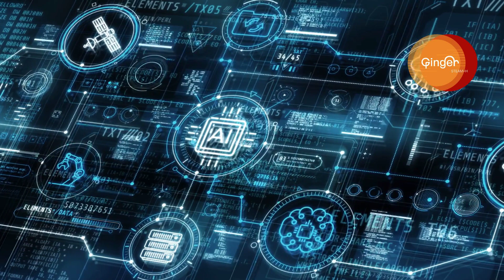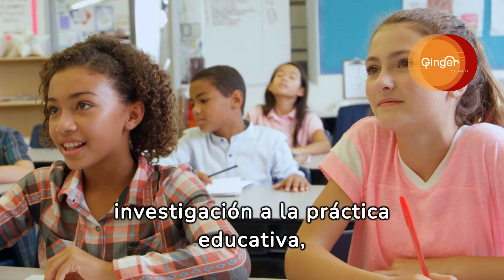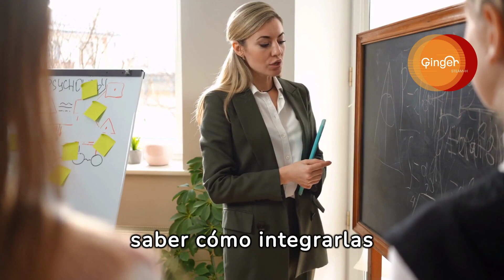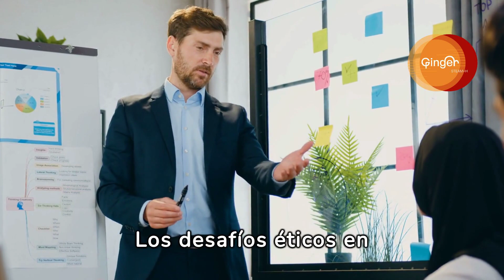Desafíos Contemporáneos en el Desarrollo Cognitivo.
El vídeo "Desafíos Contemporáneos en el Desarrollo Cognitivo" inicia poniendo en contexto los rápidos cambios y desafíos únicos que enfrenta la sociedad actual, y cómo estos impactan el desarrollo cognitivo de individuos de todas las edades. Con una combinación de animaciones cautivadoras y entrevistas con expertos, este vídeo busca explorar profundamente los retos que presenta el mundo moderno al desarrollo cognitivo, ofreciendo al mismo tiempo perspectivas y soluciones basadas en la última investigación y prácticas innovadoras.

Primero, se aborda el tema de la sobrecarga de información provocada por el acceso constante a medios digitales y redes sociales, discutiendo cómo este fenómeno puede afectar la atención, la memoria y el procesamiento de información. Se ilustran estrategias para manejar esta sobrecarga, promoviendo una mayor selección y focalización en la información consumida.

A continuación, el vídeo examina el impacto de la tecnología y la inteligencia artificial en el aprendizaje y el trabajo cognitivo. Se discuten tanto los aspectos positivos, como el acceso a recursos educativos personalizados, como los desafíos, incluyendo la disminución de habilidades cognitivas críticas debido a la dependencia de herramientas tecnológicas. Se destacan enfoques para equilibrar el uso de tecnología con el desarrollo de habilidades cognitivas autónomas.